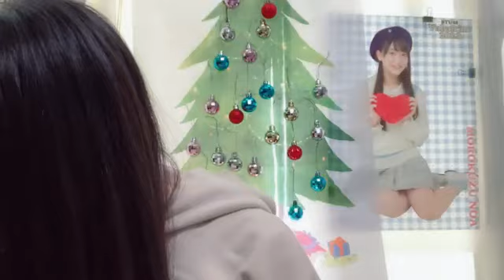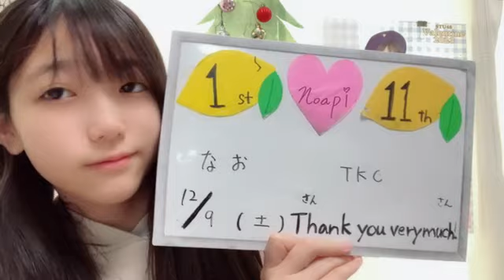48 MOROKUZU NOA 2023年12月09日08時46分36秒 諸葛 望愛（STU48 2.5期研究生）